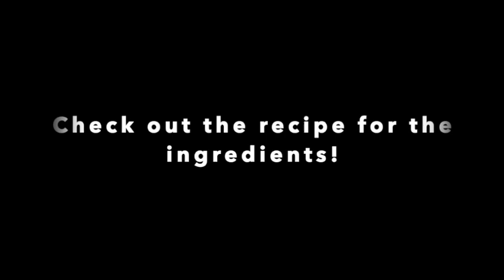My Papang's Go To Recipe | Easy Ground Beef With Baked Beans | Beef Dinner Recipe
This video shows how to make this easy ground beef with baked beans recipe | Kristeen Nance Ep3

This helps me manage my channel, get video ideas, rank videos and more

Intro-outro music: New Shit
I do not own the other music/song in my video. It was only used for additional entertainment only.
Downloaded from:
The information or advice (related to cooking, baking or political views) on my videos are my own words and opinions, while the gospel is based on a Christian bible. I am not liable nor responsible for how you use them. My opinions do not represent any organization.